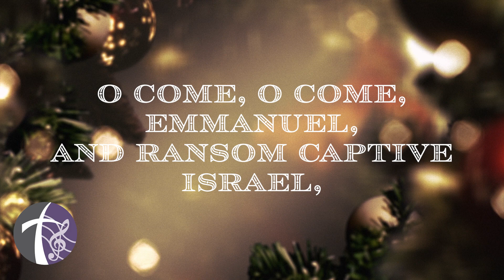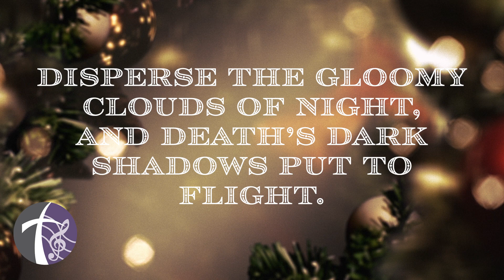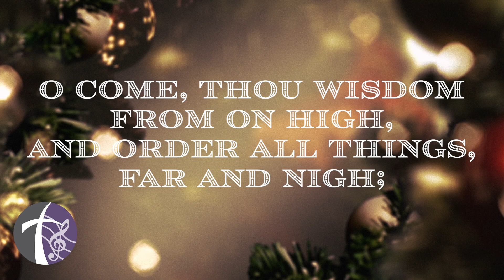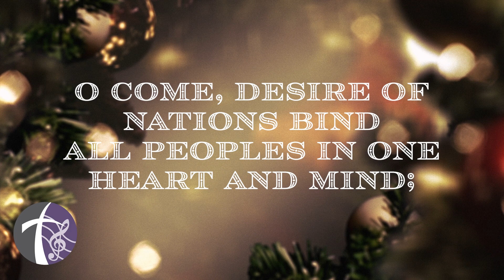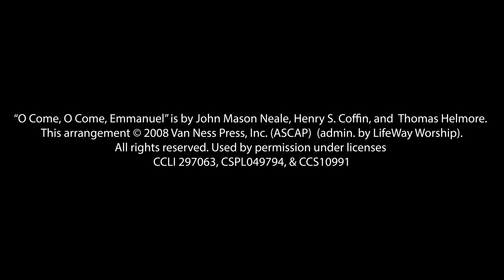O Come, O Come, Emmanuel lyric video